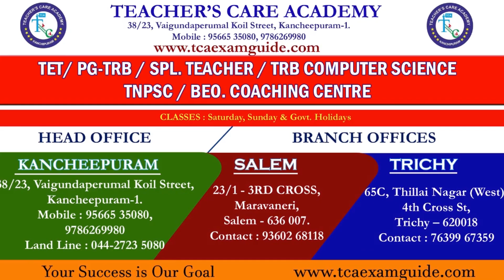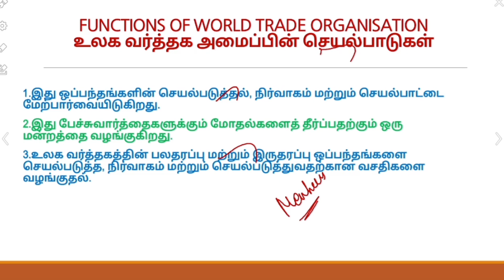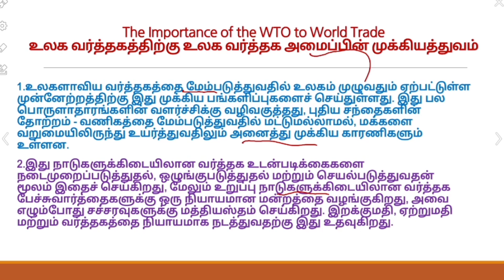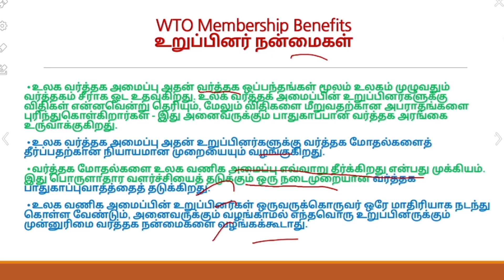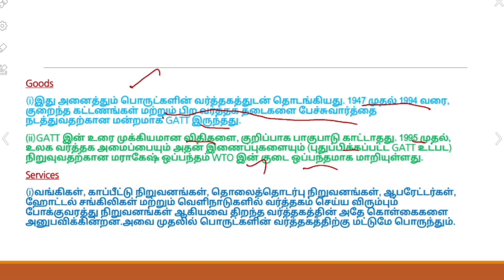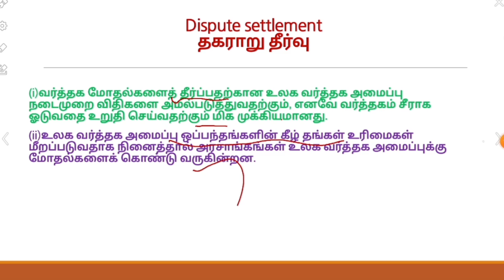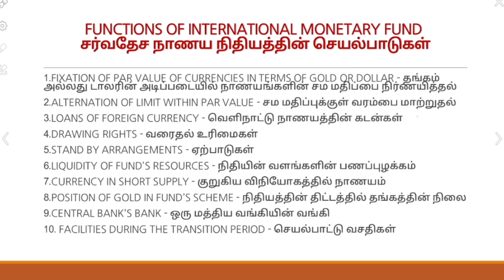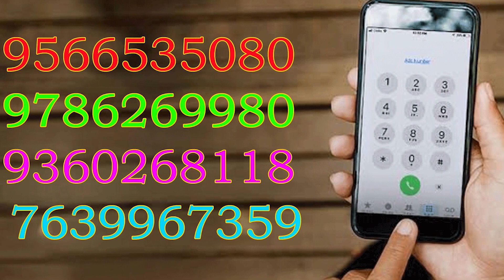PGTRB 2021 - COMMERCE - UNIT IV: EXPORT PROMOTION